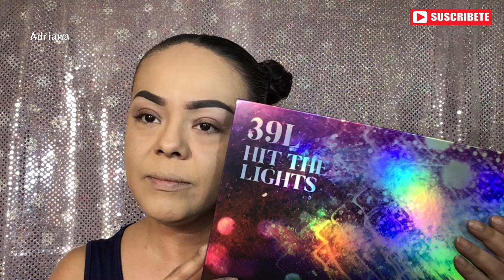Maquillaje sencillo, con paleta Hit the Lights 39L, Morphe